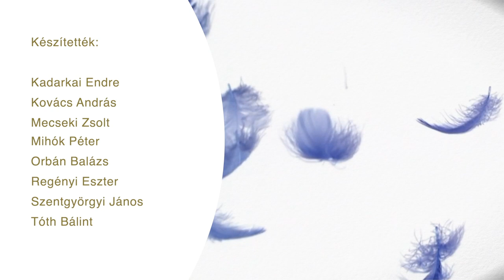Felfelé zuhanás - Hogyan lehetett volna megmenteni József Attilát? ( Podpad.hu)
A Felfelé Zuhanás egy sorozat közismert magyar ikonok sorstragédiájáról. Bukásuk vajon eleve elrendelt volt? Vagy életük szerencsétlen fordulópontok után vált drámaivá? Lehetett volna másképp?  Főszereplőink közül legtöbben már nincsenek köztünk, de szó lesz olyakról is, akiknek története már életükben is sok tanulsággal szolgálhat. Nem a bulvár érdeklődés hajt, ahogy a vájklás sem. Találgatások helyett beszélgessünk róluk nyíltan, értő figyelemmel, de tapintattal.

Beszélgetőtársak: Nyáry Krisztián, Németh Attila, Bezsenyi Tamás

Készítők: Kadarkai Endre, Kovács András, Mecseki Zsolt, Mihók Péter, Orbán Balázs, Regényi Eszter, Szentgyörgyi János, Tóth Bálint